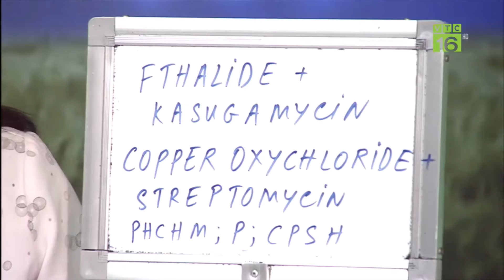Nguyên nhân và cách khắc phục cây cam có hiện tượng chết đột ngột, lá qủa chưa rụng thì cây đã chết